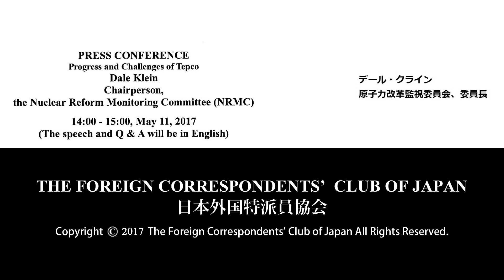Dale Klein: "Where Tepco is today: Progress and challenges"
Dale Klein: Chairperson, the Nuclear Reform Monitoring Committee (NRMC)